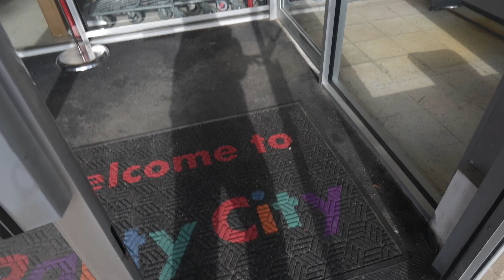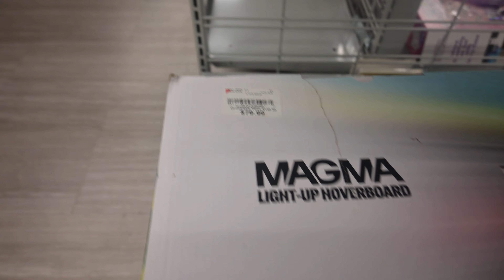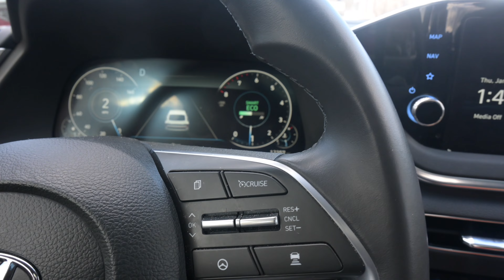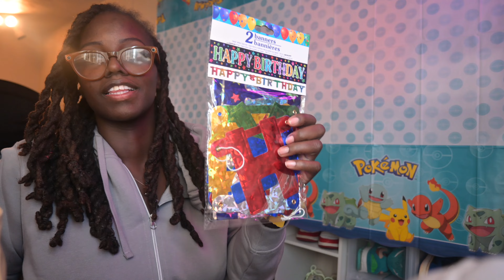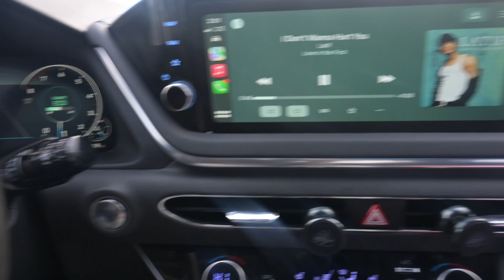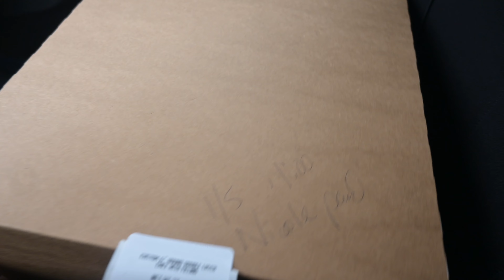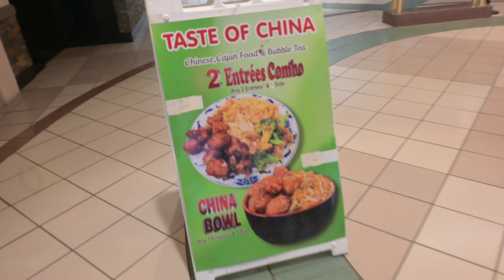Its my sons 5th Birthday Vlog day and life(POKEMON THEME)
Enjoy my sons Birthday vlog